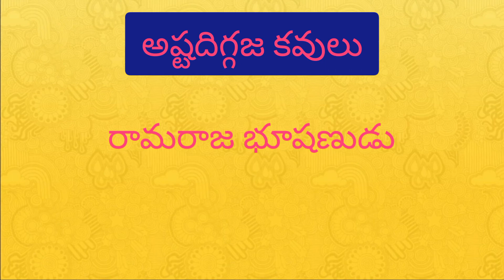sri krishna devaraya asthana kavulu | అష్టదిగ్గజ కవులు |easy trick to remember|nethra smarani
trick to remember the names of ashtadiggajas | అష్టదిగ్గజ కవులు | nethra smarani
Sri krishna devaraya asthana kavulu
Ashtadiggaja kavulu
Very easy trick to
Nethra smarani
Mahabubnagar